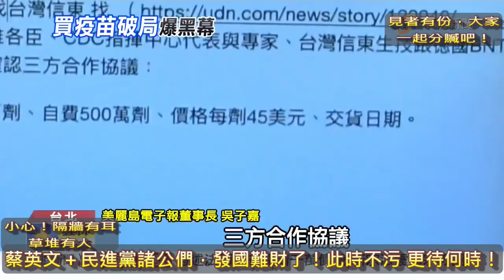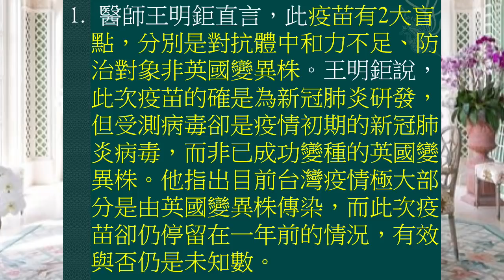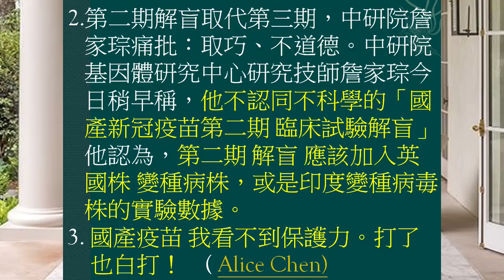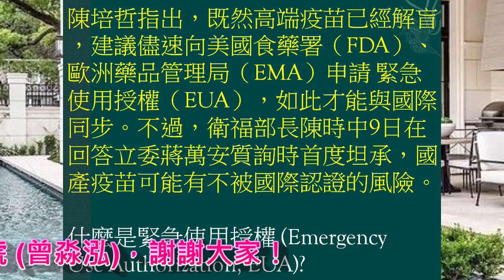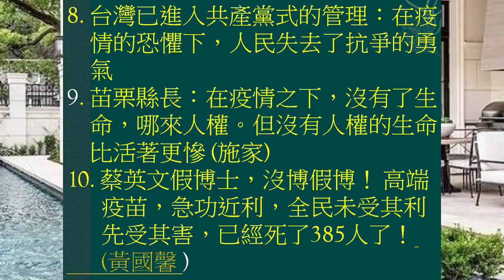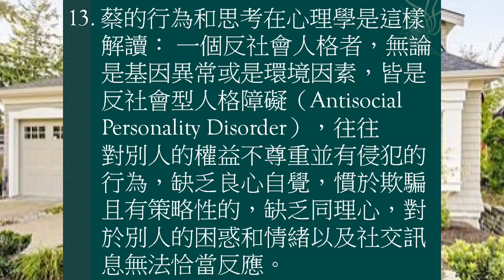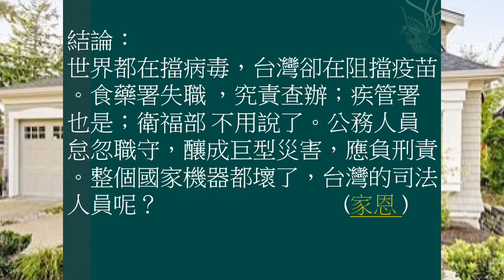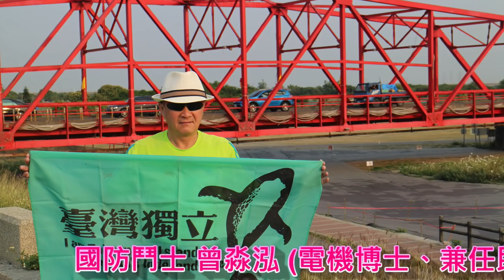(6/12日) 目前疫情，是由英國變異毒株傳染，而國產疫苗的受測病毒，非現在已成功變種的英國變異毒株，國人施打後，仍有效否？是未知數。買了無治療功能的疫苗，這種國產疫苗，我看不到保護力，打了也是白打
(6/12日) 目前台灣疫情，大部分是由英國變異株傳染，而國產疫苗的受測病毒，卻是一年前，新冠肺炎病毒，非現在已成功變種的英國變異毒株，國人施打後，仍有效否？未知數。[1] 詹家琮 不認同「國產新冠疫苗第二期 臨床試驗解盲」他認為，第二期解盲，應該加入英國變種病毒株，或是印度變種病毒株的實驗數據。[2] 在疫苗的採購，在功能上，需先能治療國人，再來提保護本土產業；買了無治療功能的疫苗，這種國產疫苗，我看不到保護力，打了也是白打！[3]。採購德國BNT疫苗，若抽佣 US：＄15.0 元/劑，一千萬劑可抽佣計US：＄1.5億，即NT：45億，三千萬劑可抽佣計NT：＄135億，如何洗錢佣金？請看本片。陳時中必須分贓太多人，包括：蔡英文、蘇貞昌、民進黨豬立委…，執政黨真是發國難財了。陳時中向莫德瑞硬要回扣美金15元一劑，一切都為了錢，老百姓死多少人跟他無關，後面一群牛頭馬面等著分贓，捉幾個牛頭馬面槍斃，老百姓就有救了！
國防鬥士 曾淼泓 (電機博士、兼任助理教授、陸軍備役上校、前三軍大學電腦中心上校主任)
[1~3] 醫師王明鉅、詹家琮 中研院 基因體研究中心研究技師、 Alice Chen